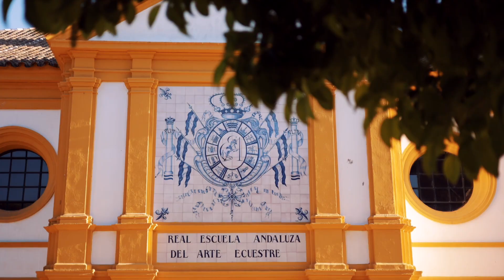Primera edición Premios Excelencia en Moda Flamenca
Última de las acciones en las que la moda ha servido de hilo conductor para promocionar nuestra comunidad autónoma con el proyecto 'Andalucía, Destino de Moda', unos premios que vinieran a galardonar y difundir el savoir faire de nuestra tierra en materia de moda eran necesarios. Así idearon GO! Eventos y Comunicación quienes, en colaboración con la Consejería de Turismo de la Junta de Andalucía, celebraron la I edición de los Premios a la Excelencia en Moda Andaluza.

La Real Escuela Andaluza del Arte Ecuestre de Jerez de la Frontera se vistió de alfombra roja para dar la bienvenida a los invitados a estos premios, todos ellos, personalidades del mundo de la moda, empresarial, la comunicación e influencers, y es que nadie quiso faltar a la llamada de Laura Sánchez y Javier Villa.

La temática para el dresscode fue 'Inspiración flamenca', y así vimos numerosos guiños a la moda flamenca y los motivos propios del sector, junto a innumerables looks de alfombra roja. Junto a Laura Sánchez y Javier Villa, han asistido dando apoyo institucional Alberto Ortiz, Director Gerente de la Empresa Pública para la Gestión del Turismo y el Deporte de Andalucía; Mª Jesús Herencia, Delegada Territorial de Turismo en Cádiz, e Isabel Gallardo, Delegada de Turismo, Comercio y Consumo del Ayuntamiento de Jerez.

Además, y junto al resto de premiados e invitados, han pasado por el photocall numerosos rostros conocidos como Eugenia Osborne, Carmen Santacruz, Manuel Lombo, Alma Cortés Bollo, Joana Jiménez, Margarita de Guzmán (@invitadaideal), además de afamados diseñadores como Fernando Claro, Nicolás Montenegro, Mara Álvarez (Pol Núñez Novias), José Hidalgo, Iván Campaña, Leandro Cano, Johanna Calderón, Carmen Acedo o Mónica Méndez, entre otros.

La ceremonia de entrega de premios fue presentada por la periodista jerezana Mercedes Núñez, y contó con los siguientes ocho galardones:

Premio de Honor: Lina 1960.
Premio Excelencia en Proyección: Leandro Cano.
Premio Excelencia en Artesanía: Marca de Garantía Valverde del Camino.
Premio Excelencia en Difusión: Eugenia Osborne, Carmen Santacruz y Darío Aranyo.
Premio Excelencia en Trayectoria: Álvaro Moreno.
Premio Excelencia en Comunicación: Hearst España.
Premio Excelencia en Escenario: Tomasa Guerrero 'La Macanita'
Premio Excelencia en Imagen: Javier Moreno.